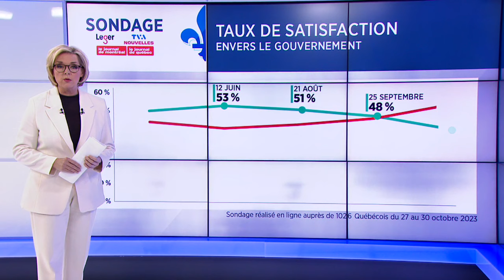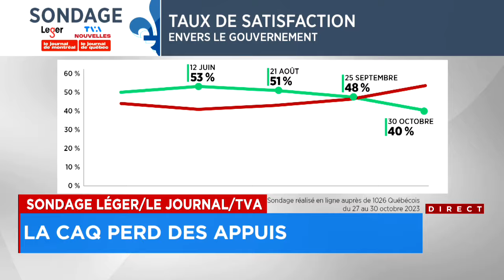Meilleur premier ministre: PSPP dépasse Legault aux yeux des Québécois - explications 18h